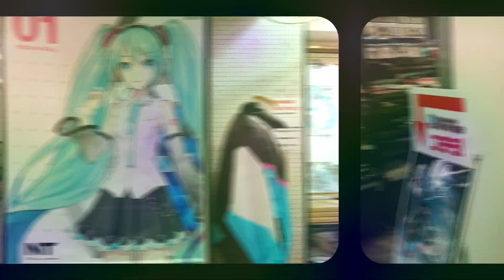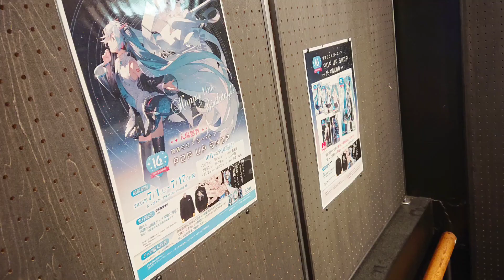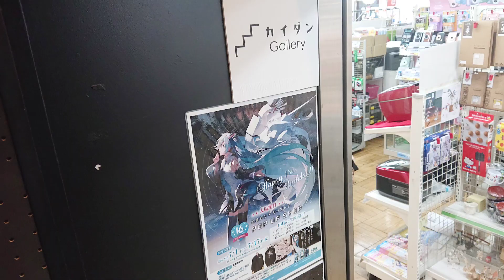【🇯🇵旅日記】秋葉原オノデン:初音ミク×ジーストア POP UP SHOP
16周年の展示としては物足りない。
📝:ボーカロイド/VOCALOID
✒:ヤマハ
💬:初音ミク(藤田咲)
💬:鏡音リン(下田麻美)
💬:鏡音レン(下田麻美)
💬:巡音ルカ(浅川悠)
💬:KAITO(風雅なおと)
💬:MEIKO(拝郷メイコ)

2007年8月31日に「キャラクター・ボーカル・シリーズ（CVシリーズ）」第1弾として誕生し、2023年8月31日に『16歳の誕生日』を迎える初音ミク。

これを記念したPOP UP SHOPがジーストア各店で開催決定！
グッズ販売や限定特典プレゼント、イラストの展示など実施！
さらにアキバではショップと同フロアの「キュアメイドカフェ」でコラボカフェも開催！

ミクの「16歳の誕生日」を、ぜひ会場でもお祝いしよう♪